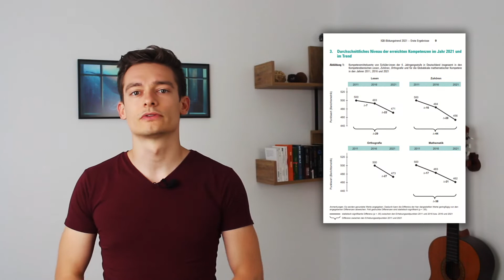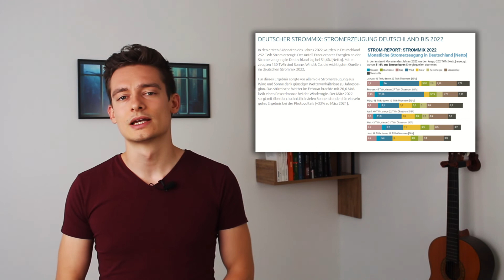Was ist diese Woche passiert? | News und Politik: Kohlekraftwerke, Abtreibung & Hongkong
Hallo Freunde des Weltgeschehens - Herzlich Willkommen bei Oaks Politics!

00:00 Intro
00:28 Schlechte Schulleistungen
01:50 Lieferengpässe bis 2023
02:47 Hochfahren von AKWs?
03:52 Dürre in Italien
04:49 Papst und Abtreibung
05:53 Boris Johnson tritt zurück
06:56 25 Jahre Hongkong
08:10 Zahl der Hungernden steigt
09:42 Die gute Nachricht der Woche